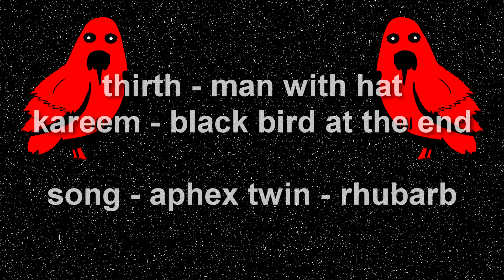Plague of Birds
bad situation.